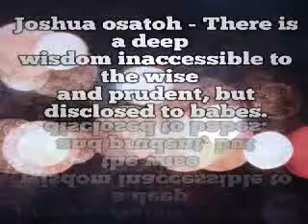May 14th 2020 AVAILABLE MIND OF GOD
14th may 2020

Good mornin all from the throne of Grace .

Teacher: Joshua Osatohanmwen

 *Note* : There is a deep
wisdom inaccessible to the wise and prudent, but disclosed to babes.

 *Topic and text:* The Available Mind of God
If any of you lacks wisdom, he should ask God, who gives
generously to all without finding fault. JAMES 1:5 and James1:1-9

IN WORD Why would God set up a process for us to
gain wisdom? Why would He not just give it to us? Because
asking for His wisdom and receiving it brings us into relationship with Him. The wisdom we receive is not information imparted, but character learned. We observe who He
is and we learn to behave like Him. We come to know Him
better in the process. His wisdom is readily available, but
we must ask.
Have you found yourself needing guidance in a given
situation? Our usual tendency is to pray for direction. But
God has a better way. Pray for wisdom, and the direction
will become clear. If we were to pray for direction, God
could only answer by giving us information. But if we pray
for wisdom, God answers by giving us His own mind.
We are prone to call upon God for wisdom only when
we find ourselves in a difficulty. But far from being a one-
time request in a moment of need, this verse hints at an
ongoing process. It isn’t that we ask for wisdom one day
when we’re at our wit’s end; we are to ask for wisdom daily
because we will find ourselves at wit’s end sooner or later.
God’s provision of His mind is often given in advance. It is
more than instructions for a way to go; it is training for a
IN DEED Do you need direction? Guidance? Wisdom
from above? The crucial step, often neglected, is to ask. How
often we try to figure things out on our own! How often we
ask others for advice before we ask God! Ask Him now. Ask
often. Make the asking a regular part of your life. Don’t wait
until trouble comes; learn the mind of God now. He offers
it generously.